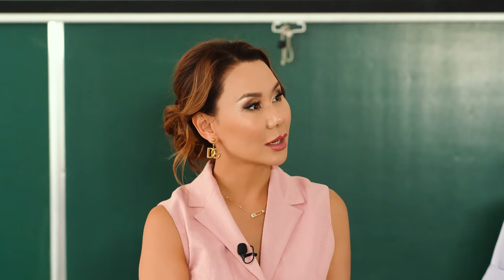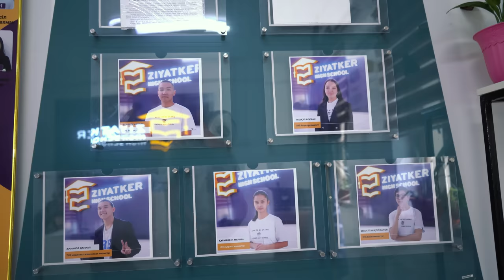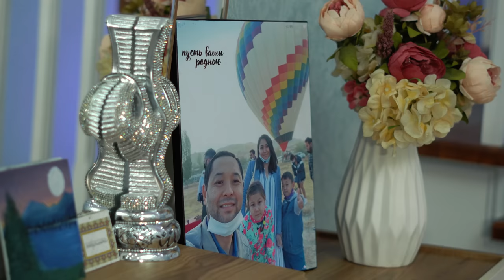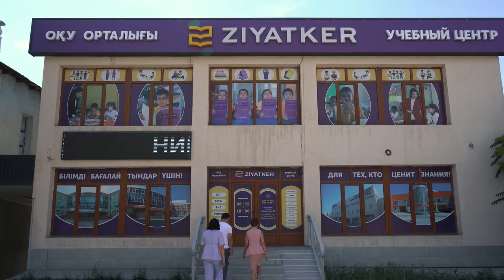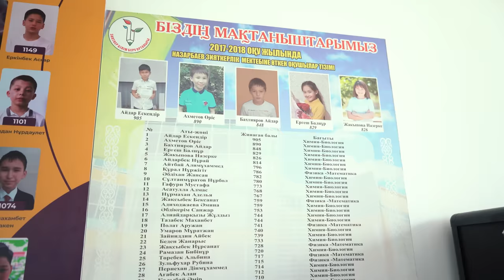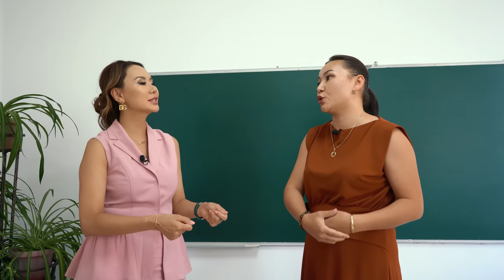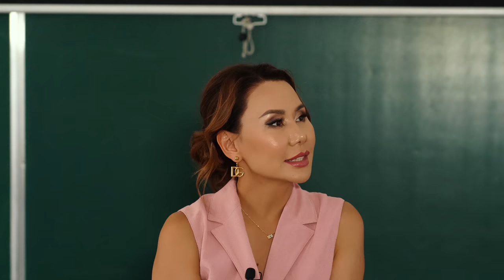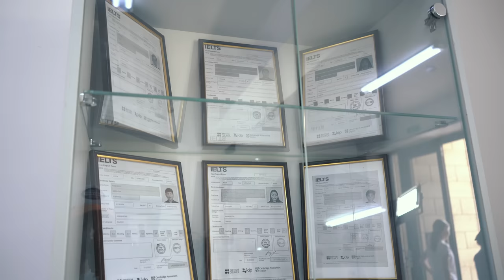ШКОЛА ЗИЯТКЕР. Гранты НИШ и Алтын белгі.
Как выбрать сильную школу ребенку?
По количеству АЛТЫН БЕЛГІ и ГРАНТАМ в НИШ.

В этом году из 46-ти первых выпускников шымкентской школы "Зияткер" @ziyatker.mektebi - пятеро окончили школу со знаком "Алтын белгі”.
При этом 54 ученика выиграли гранты в НИШ города Шымкент✅

Семейная пара Дана Таукеева и Олжас Биданов 7 лет назад сами работали в системе НИШ.
В 2015 году открыли Образовательные курсы "Зияткер" для поступления в НИШ, а после по просьбам родителей в 2019 году - Школу "Зияткер".

Этой осенью зияткеровцы пойдут в новое здание школы. Ее строят за 1 миллиард тенге. Сами☝️
При этом, это 7,5 тысяч кв.м.

К слову, 50% поступающих в НИШ - учащиеся @ziyatker.mektebi

По какой системе обучают детей и в чем секрет, узнаете в интервью с основателями школы.

00:00   АНОНС
01:06   Мишустин
01:42   Школа лидирует в Шымкенте
02:21   Доска почета учеников ЗИЯТКЕР
02:36   В прошлом году 1300 баллов проходные в НИШ
03:08   Каждый год наши ученики занимают первые места
03:18   34 ученика набрали высокие баллы и прошли в НИШ
03:38   В этом году 54 ученика выиграли гранты
04:32   Каждую неделю учащиеся сдают тесты
05:41   Шахматы, таэквондо, рисование
06:10   Педагоги школы Зияткер
06:30   Средняя зарплата 500 тыс тенге
07:39   Чтобы показывать хорошие результаты нужны профессионалы
08:40   Обмен опытом
10:04   Новое здание школы ЗИЯТКЕР
11:02   Школьные шкафчики
11:59   100 тысяч детей
12:32   Мы оба зациклены на том, чтобы хорошо учиться
13:31   Нас сблизило образование
15:22   7 лет проработал учителем и профориентатором НИШ
16:12   Родители  просили открыть школу
17:50   Как родился семейный бизнес
21:16   Курсы ЗИЯТКЕР
21:58   Более 50% поступающих в шымкентские НИШ учащиеся ЗИЯТКЕР
22:54   Авторские программы
23:20   Критическое мышление
24:14   Шесть учебных центров в Шымкенте
25:10   Мотивация детей
28:44   Кредит на школу
29:19  Это наша профессия, это наша жизнь!
30:47   46 выпускников школы Зияткер, из них 5 Алтын Белги
31:37   Психологическое сопровождение
34:45   Профориентация
37:27   Среда влияет на успех
38:26  IELTS
39:10   КТЛ, НИШ
42:19  Педагогов хантят
43:32  Питание в школе